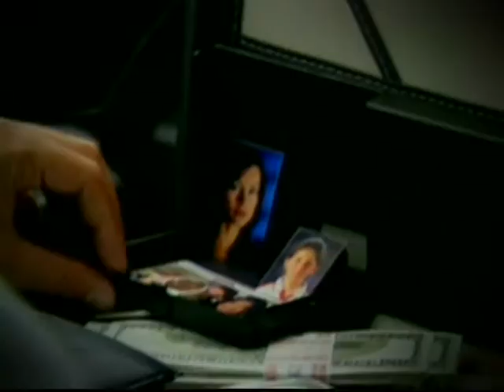Amores de mercado (Miłość na sprzedaż) Trailer στο Πολωνικό κανάλι Zone Romantica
Amores de mercado (Miłość na sprzedaż) - Promo στο Πολωνικό συνδρομητικό κανάλι ''Zone Romantica'' το 2009. Η σειρά προβλήθηκε και στην Κύπρο απο το κανάλι ''Sigma TV'' με τον τίτλο (Προδομένες Καρδιές). Κολομβιανή τηλενουβέλα παραγωγής 2006 της Telemundo και του R.T.I. Colombia. Πρωταγωνιστούν οι Mauricio Islas , Paola Rey , Michel Brown , Vanessa Villela , Jorge Cao , Salvador del Solar , Juan Pablo Shuk , Júlio del Mar , Sílvio Ángel , Didier van der Hove , Diana Neira , Carmen Villalobos , Ricardo Abarca.